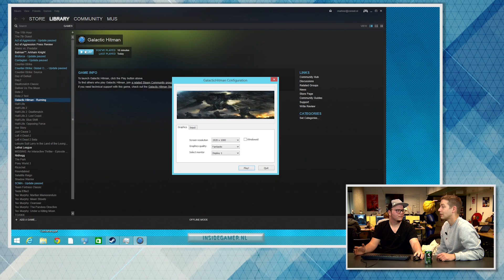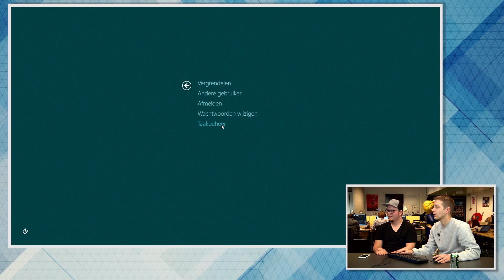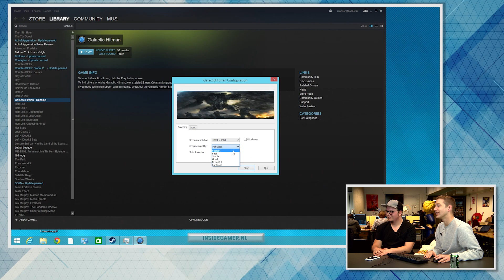Het beste van het slechtste - Galactic Hitman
Galactic Hitman is niet alleen slecht, Galactic Hitman is kapot. Het is bijna onmogelijk om deze game normaal te kunnen spelen, toch proberen Sam en Martin het.